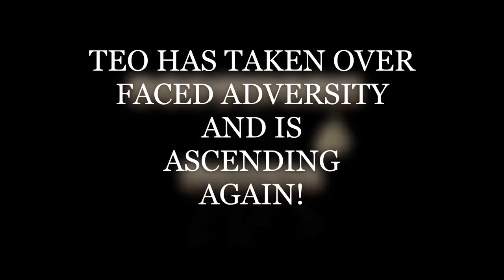Teofimo Lopez vs. Jamaine Ortiz is a Trap Fight!!!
Teofimo Lopez Vs. Jamaine Ortiz Sneak Peek.
Available to collab, talk boxing, or if you want that "Boxing Smoke!"
We Do BODYWORK!

Gmail: bodyworkboxing247
Ca$hApp: $Rson42